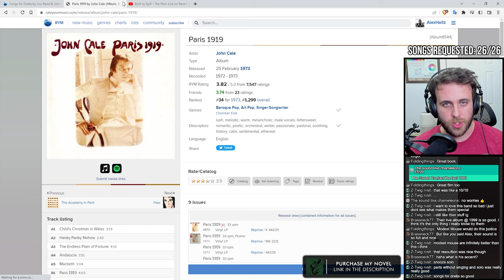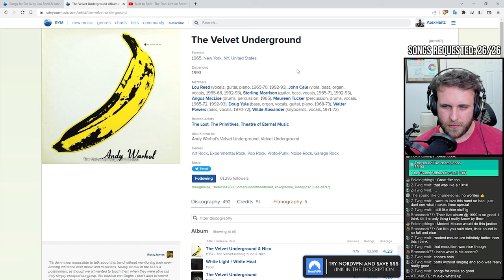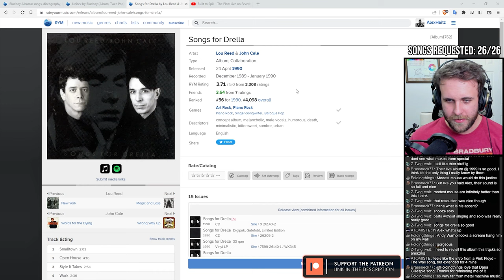🔴LIVE REACTION: Lou Reed & John Cale — Open House